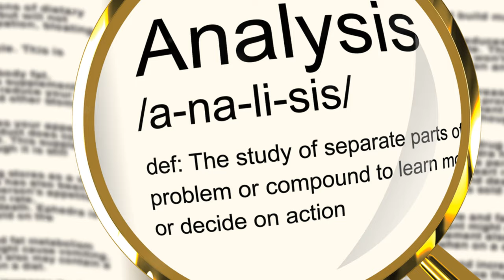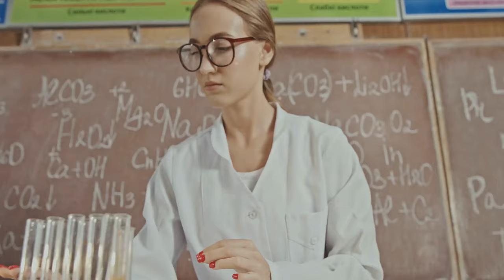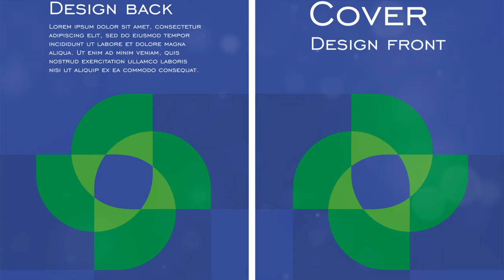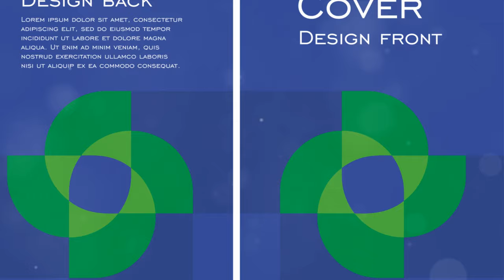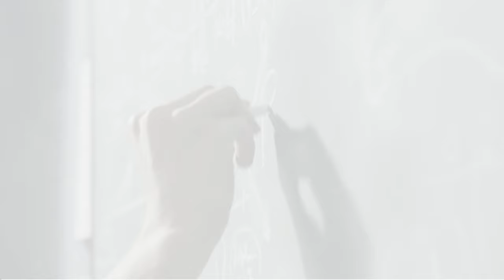Critical Thinking vs Devout Belief: A Deep Dive into Science and Religion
🔍 Explore the vital importance of critical thinking in navigating the realms of science and religion in this thought-provoking video. Join us as we delve into the complexities of skepticism versus devout belief, examining how institutions can shape narratives and deceive believers, and how embracing a skeptical mindset can lead to deeper understanding and empowerment.

Join the conversation in the comments below, and let's continue to explore the boundaries of knowledge and belief together.